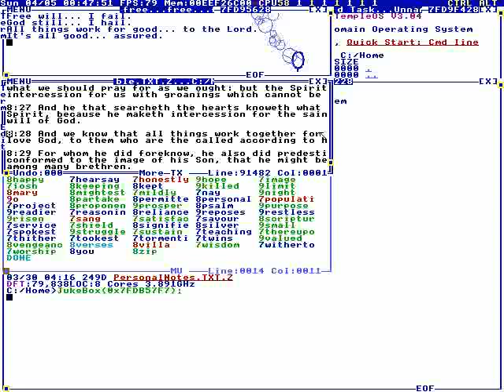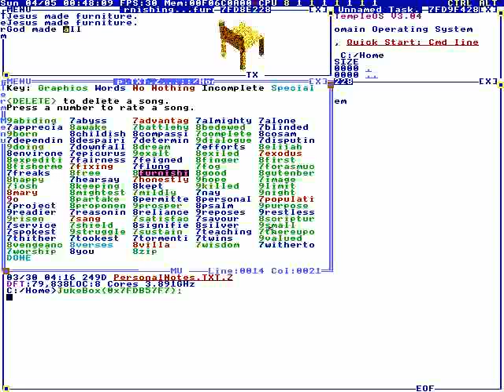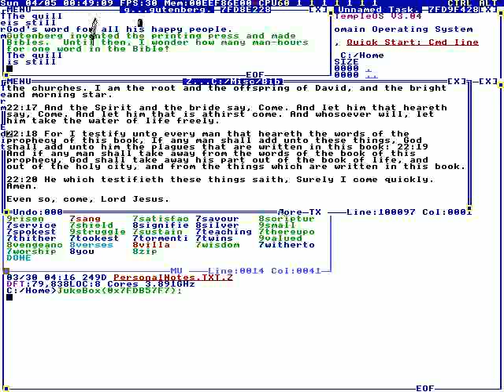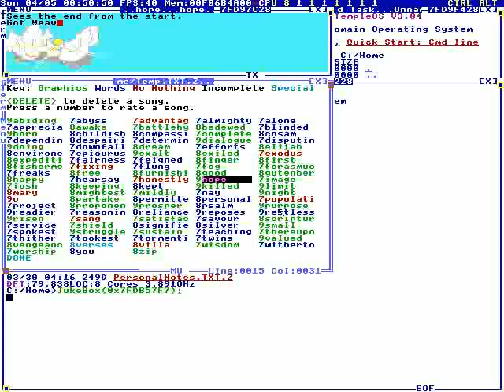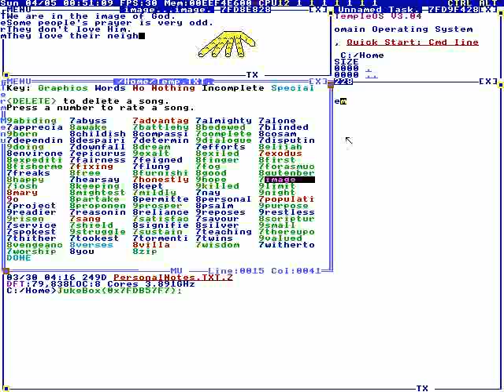Terry Davis: TempleOS - Hymns #005 [2015]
Date: 04/05/15

Full File Name: 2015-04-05T00:04:00+00:00 - TempleOS - Hymns #005 (_pF-8dvFN1o).mkv